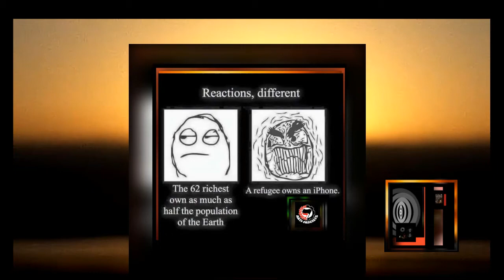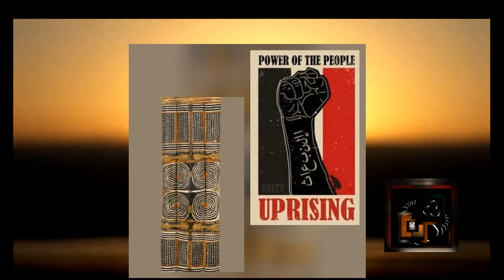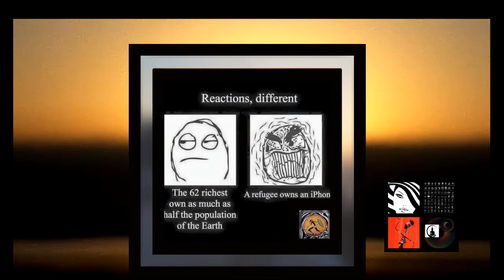Midnight BY DJBlackZitoun for ONEARTISTSWORLD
WORLD MUSIC BY DJBlackZitoun for ONEARTISTSWORLD